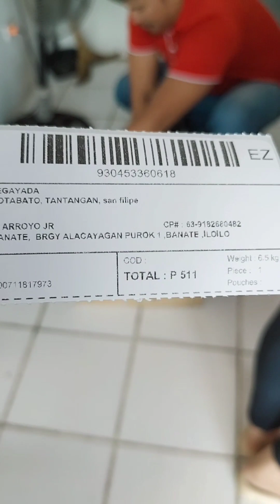bound to iloilo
NAG PA PACKAGE TAYO SA ORDER NG TAGA ILOILO.